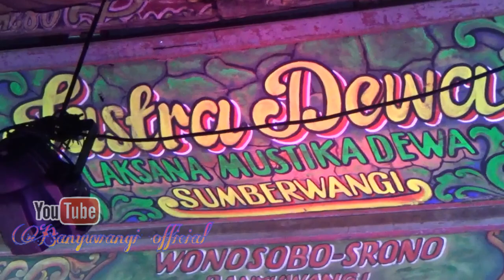Janger " new sastra dewa live paeloan 3 mei 2019